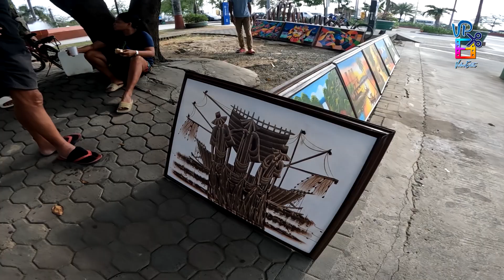WOW MURANG CANVASS OIL PAINTING SA MANILA PANG-WORLD CLASS PA!